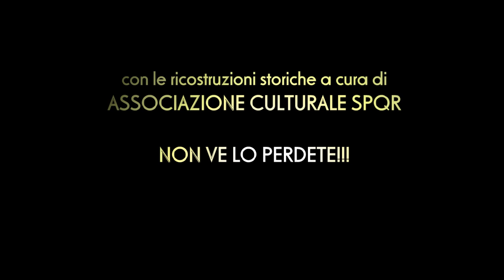Promo di ULISSE "AMORE E SESSO NELL'ANTICA ROMA"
Il promo della puntata di Ulisse in onda sabato prossimo alle 21.30 con le ricostruzioni storiche a cura dell'Associazione Culturale SPQR... Da non perdere!— presso Roma.